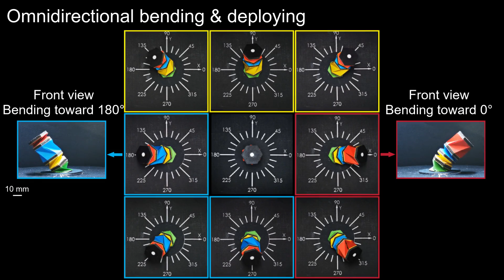Omnidirectional actuation of the four-unit robotic arm